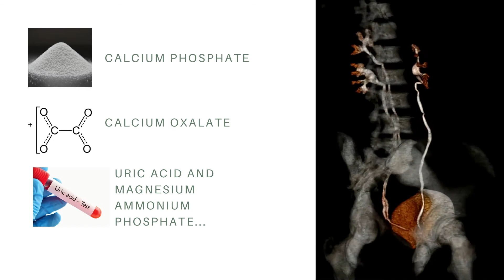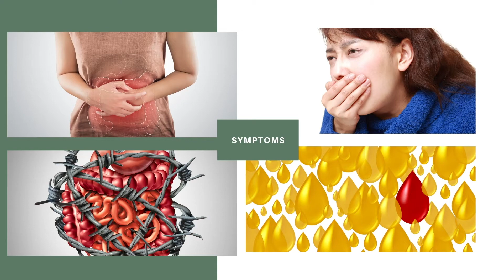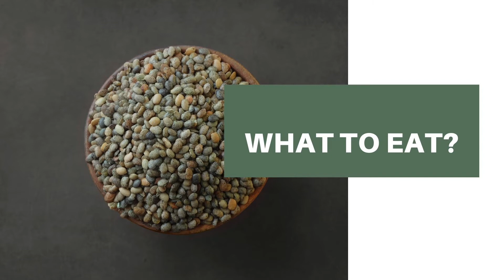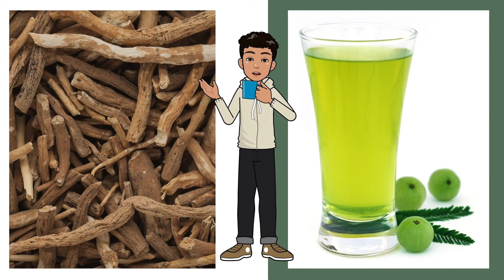गुर्दे की पथरी निकालने के आयुर्वेदिक उपचार | Ayurvedic Remedies for Kidney Stones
Friends, Kidney stone also called nephrolithiasis the most vital organ of human body, often suffers from stones. Stones are mostly removed but surgery but people can get rid of stones by following ayurvedic home remedies described in my video. These home remedies are very effective with no side effects.

This video is not intended to provide diagnosis, treatment or medical advice. Information on this YouTube channel should not be considered as a substitute for advice from a healthcare professional regarding any medical or health related diagnosis or treatment options.